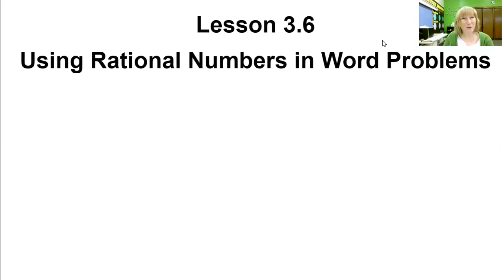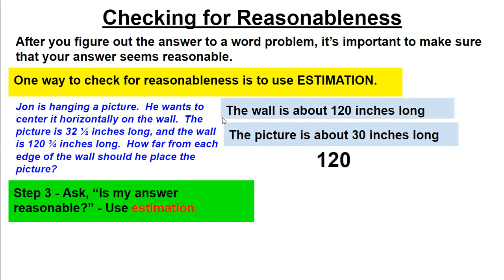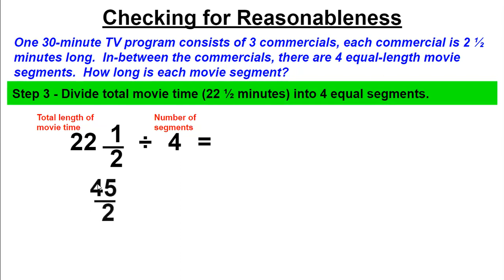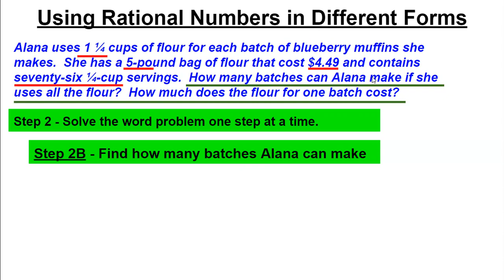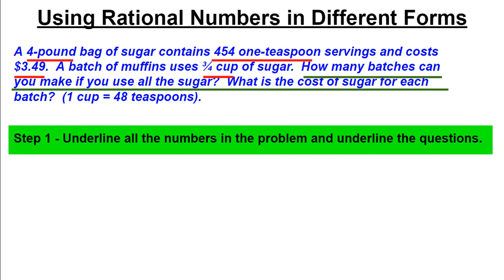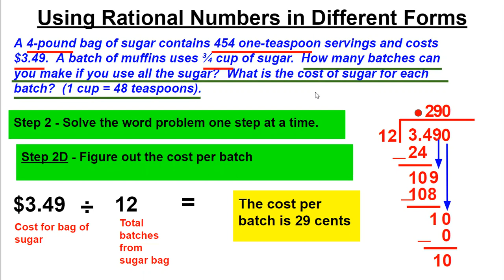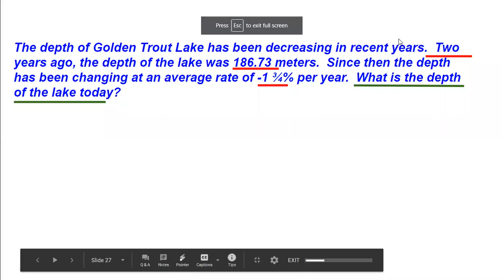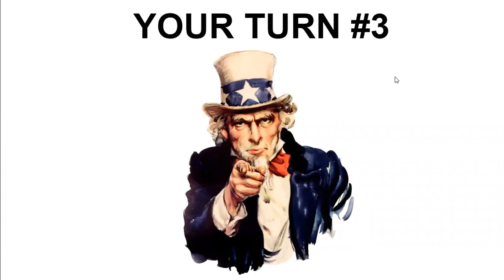7 Video 3 6 Using Rational Numbers in Word Problems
Explains how to solve multi-step word problems with rational numbers